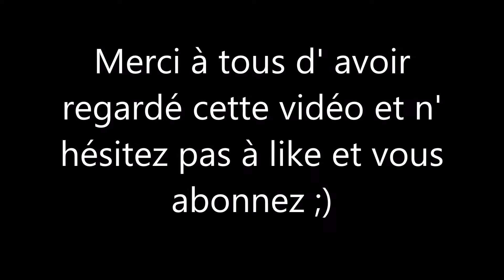Déchaumage du maïs semence 2016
Déchaumage du maïs semence dans le Lot et Garonne
avec un Massey Ferguson 6290 et un déchaumeur Vogel Noot TerraDisc 3,50 m.